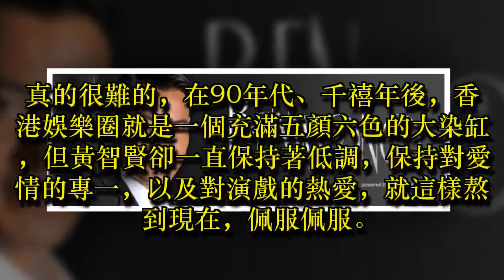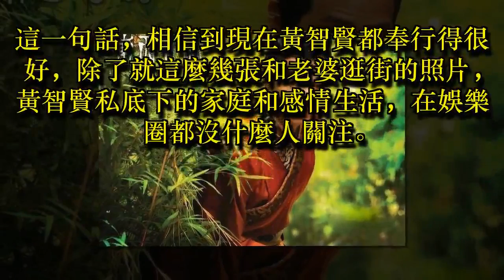「她是圈外人，要搞就搞我」！TVB男藝人和老婆恩愛、保護她27年